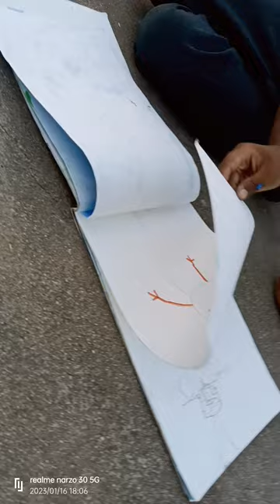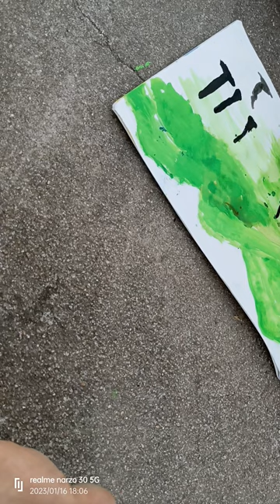January 16, 2023